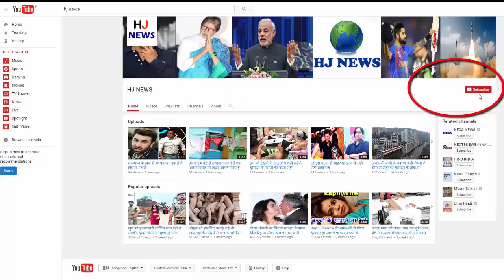इस दिन संन्यास लेंगे महेंद्र सिंह धोनी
Former Indian captain Rahul Dravid believes that before the ICC 2019 World Cup the national team will have to find better options in place of Mahendra Singh Dhoni and Yuvraj Singh.
   According to Dravid, the coach of the Under-19 team, there is also a need to find good combination of good leg spinner before the World Cup and fourth and fifth in the middle order. It is not necessary that Yuvraj and Dhoni should be excluded from the team but before the World Cup their options should be prepared. Earlier, Dhoni has also said that on the day the country does not need him, he will stop playing.

Dravid said selectors and managers will have to decide on this matter. He said that some decisions are not in the hands of the players but in the hands of the management and they have to prepare a correct road map for Indian cricket and to consider whether the World Cup team will have a place for these two players or you Want to give chance to the youth
Dravid said the board has brought the strongest team on the tour of the West Indies, but this tour could be used with the new players in the last eleven, but if the new players are not given the chance then the time will not be so. We know that both Yuvraj and Dhoni are fit players and both are playing well. Nobody complains about this.

Although the performance of Dhoni and Yuvraj in the ICC Champions Trophy ended in London is satisfactory, the former cricketer Agarkar believes that the presence of both of them has led to an imbalance in team combination because some teams have all-rounders on number six , But there are only batsmen in the Indian team.
Agarkar said the four and the fifth series are very important. Virat lifted an extra sixth batsman in the Champions Trophy. We have a hearty Pandya who are playing well but Ravindra Jadeja, Ashwin can not bat. Bhuvneshwar can bat. Sixth batsman Virat scored because he can not rely on the fourth and fifth players in terms of runs.
He said Yuvraj and Dhoni were India's greatest cricketers, but in spite of World Cup 2019, are they the right players? There are some areas in our team that should be seriously considered.

HJ NEWS !!